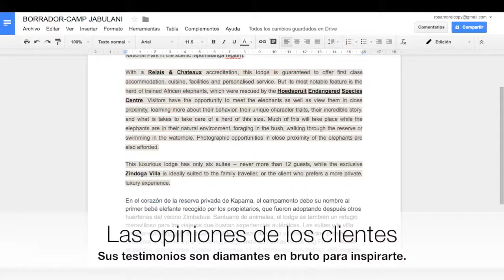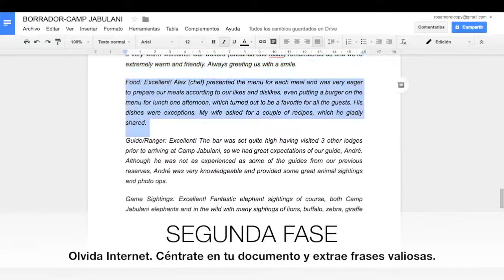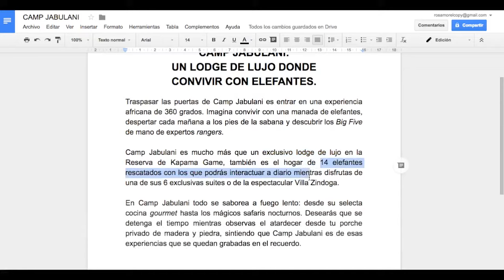Método para ESCRIBIR MÁS RÁPIDO cualquier texto sin bloqueos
[Demostración] Método para escribir rápido sin bloqueos